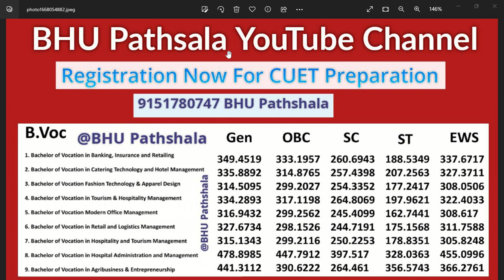BHU Bvoc Cutoff ( Official ) 2022 सबसे पहले सबसे सटीक ||किसका कितना Cutoff हैं? पूरी List यहां देखें